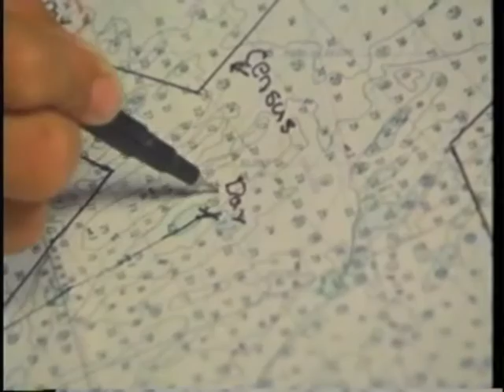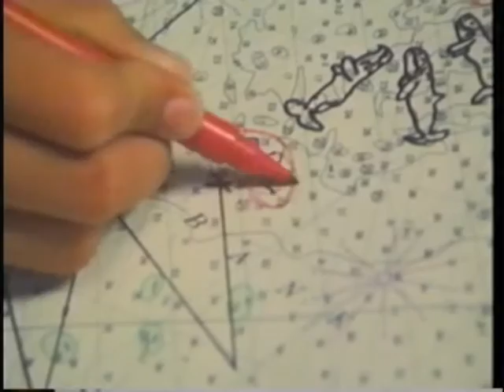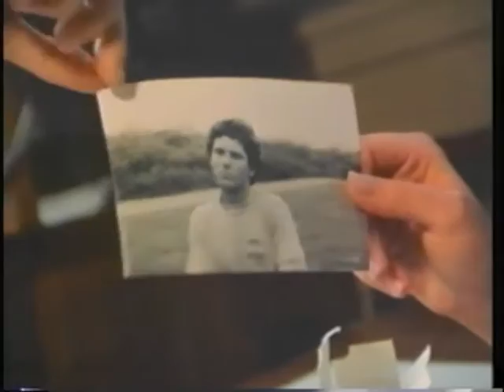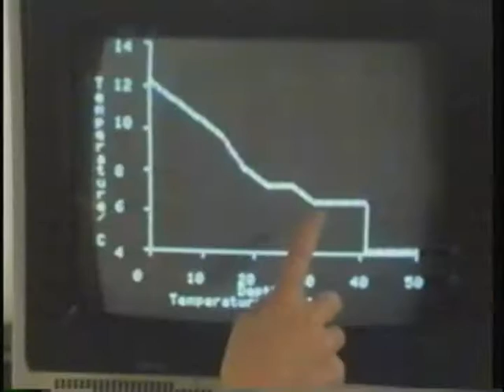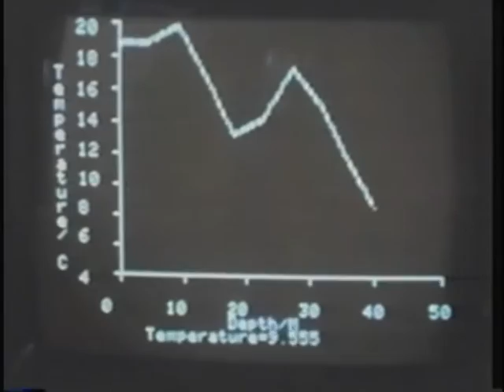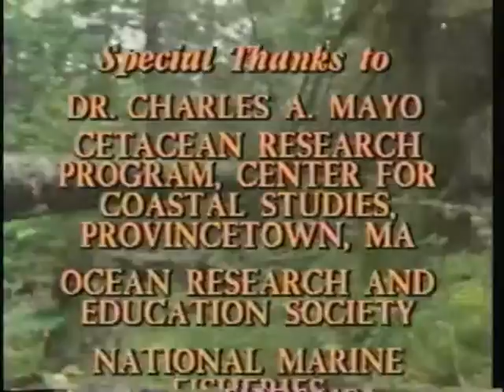The Voyage of the Mimi Episode 5 - 5A Going Fishing, 5B Scraping the Bottom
) fishing
fishing australia
fishing fails
fishing bloopers
fishing nineteen/boy wonder
fishing videos
fishing sydney
fishing for flathead
fishing nineteen/boy wunder
fishing knots
fishing australia
fishing fails
fishing bloopers
fishing videos
fishing sydney
fishing for flathead
fishing knots
fishing nineteen/boy wonder
fishing for bream
fishing djs
a fishing connoisseur in a fishy competition
a fishing connoisseur in a fishy competition pokemon black and white
a fishing we will go
a fishing we will go song
a fishing
a fishing song
fishing australia
fishing australia full episodes
fishing adelaide
fishing adventures
fishing australia 2014
fishing australia victoria
fishing accidents
fishing australia queensland
fishing album
fishing australia nsw
matty b fishing
fishing bloopers
fishing band
fishing brisbane
fishing boats
fishing brisbane river
fishing bloopers bill dance
fishing boats australia
fishing botany bay
fishing boats in rough seas
fishing brisbane river mouth
flying c fishing
fishing contest 2007
fishing chi glow
fishing cairns
fishing choy lin
fishing cape york
fishing coffs harbour
fishing contest quest guide 2014
fishing cat
fishing cape moreton
fishing cockburn sound
fishing djs
fishing documentary
fishing djs splendour
fishing documentary australia
fishing darwin
fishing documentary national geographic
fishing double island point
fishing darwin harbour
fishing down under
fishing deep tempest
e fishing
fishing edge
fishing edge lee rayner
fishing exmouth
fishing exmouth 2014
fishing eden nsw
fishing episodes
fishing estuary
fishing eildon
fishing expedition amazonia
fishing eden
fishing fails
fishing for flathead
fishing for bream
fishing for sharks
fishing for tailor
fishing fraser island
fishing fails 2014
fishing for whiting
fishing for snapper
fishing for mangrove jack
fishing gold coast
fishing guide
fishing gold coast seaway
fishing goal celebration
fishing games
fishing gone wrong
fishing gold coast canals
fishing guide runescape 2007
fishing georges river
fishing great barrier reef
blacktiph fishing
helen h fishing
fishing hervey bay
fishing hawkesbury river fishing australia
fishing fails
fishing bloopers
fishing nineteen/boy wonder
fishing videos
fishing sydney
fishing for flathead
fishing nineteen/boy wunder
fishing knots
fishing australia
fishing fails
fishing bloopers
fishing videos
fishing sydney
fishing for flathead
fishing knots
fishing nineteen/boy wonder
fishing for bream
fishing djs
a fishing
a fishing song
fishing australia
fishing adelaide
fishing adventures
fishing australia 2014
fishing australia victoria
fishing accidents
fishing australia queensland
fishing album
fishing australia nsw
matty b fishing
fishing bloopers
fishing band
fishing brisbane
fishing boats
fishing brisbane river
fishing boats australia
fishing botany bay
flying c fishing
fishing contest 2007
fishing chi glow
fishing cairns
fishing choy lin
fishing cape york
fishing coffs harbour
fishing cat
fishing cape moreton
fishing cockburn sound
fishing djs
fishing documentary
fishing djs splendour
fishing documentary australia
fishing darwin
fishing darwin harbour
fishing down under
fishing deep tempest
e fishing
fishing edge
fishing exmouth
fishing exmouth 2014
fishing eden nsw
fishing episodes
fishing estuary
fishing eildon
fishing expedition amazonia
fishing eden
fishing fails
fishing for flathead
fishing for bream
fishing for sharks
fishing for tailor
fishing fraser island
fishing fails 2014
fishing for whiting
fishing for snapper
fishing gold coast
fishing guide
fishing goal celebration
fishing games
fishing gone wrong
fishing georges river
blacktiph fishing
helen h fishing
fishing hervey bay
fishing hawkesbury river